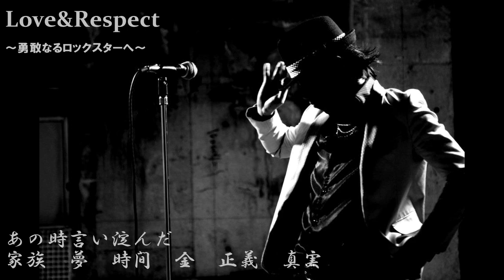Love&Respect～勇敢なるロックスターへ～ 続城健太郎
続城健太郎が、大切な先輩ギタリストに贈った一曲。